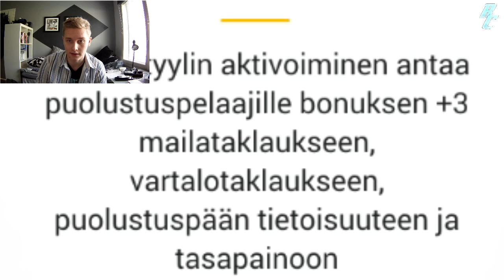NHL 17 Betan Pakettien Avaus!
Beta PÄck Openinki! HUTin kaupan mukaan yhteensä 129k edestä paketteja! Koska avaan yli 40 pakettia samassa videossa, niin kyseessä on kanavan historian suurin pakkavidi. Mitkä jäi teidän parhaiksi nostoiksi Betassa?

Sattumalta siis juuri silloin, kun kamerat eivät ole olleet päällä, niin olen vetäissyt näistä paketeista kuitenkin vielä seuraavat herrat:
TOTW Toews, TOTW Ekman-Larsson, TOTW Perry ja Seguin.